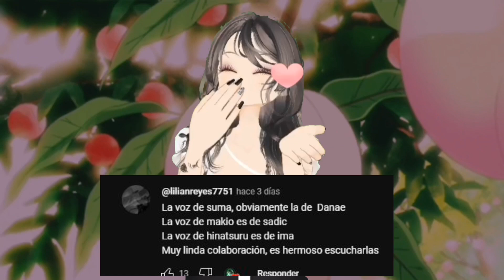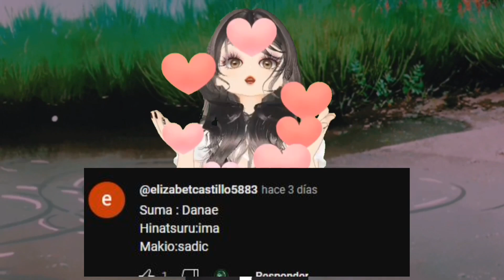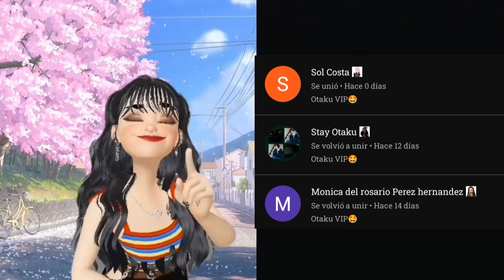Gojo & Geto||Roleyplay completo||Hanabi.kuzo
Desliza ⏬

📍Sígueme para más contendido en tik tok me encuentras como🔽
Hanabi.kuzo

📍Sígueme para las historias 🤭 en wattpad me encuentras como🔽
hanabi-kuzo

📍Si no tienes wattpad no te preocupes aquí está el blog donde encontraras las historias de wattapad me encuentras como🔽
kuzohanabi.wixsite

📍Sígueme para conocer los próximos estrenos en Instagram me encuentras como🔽
Hanabi kuzo

📍Nuestro canal secundario me encuentras como 🔽
El mundo de hanabi